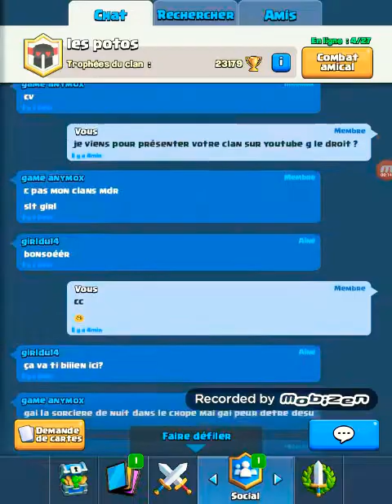CCTONCLAN/Serie Clash Royal---spécial Noël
Le clan  :  les potos
Mon site internet : Regardez à quoi ressemble un site web créé via l'app Jimdo !